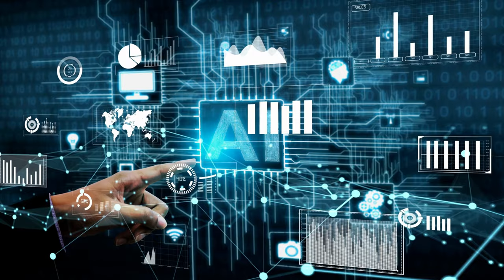Discover the Beauty of Stoke with AI-Generated, Royalty-Free Video Footage -Free for Commercial Use!